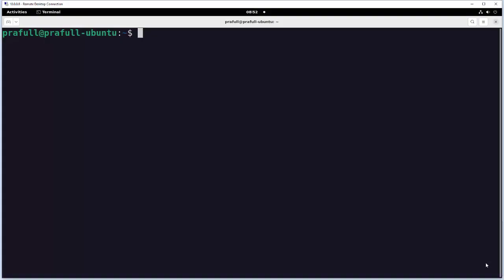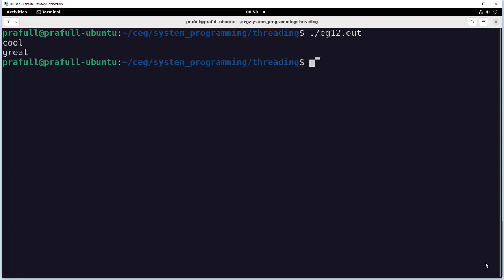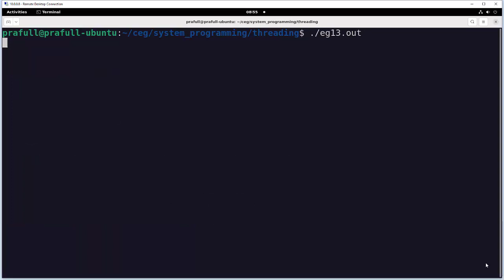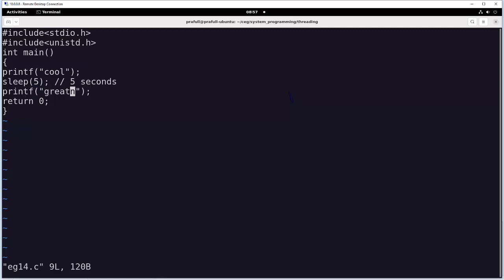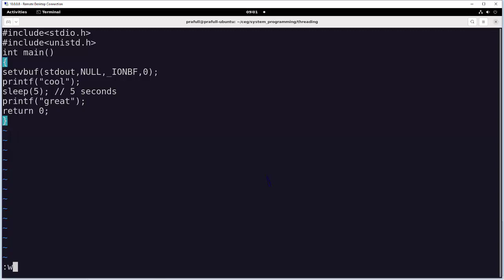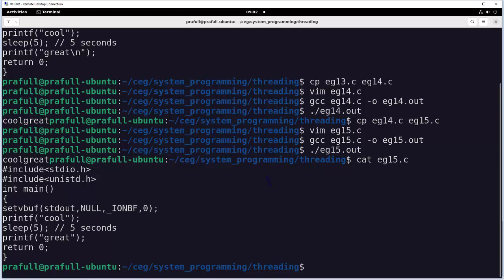C Programming Language - stdout - buffering schemes